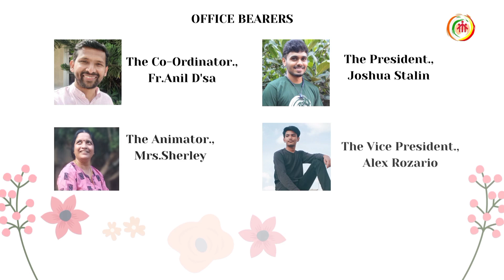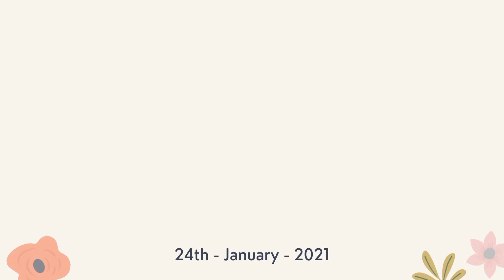121 BOSCO Youth Provincial House Unit | ICYM Bangalore Archdiocese | Youth Commission